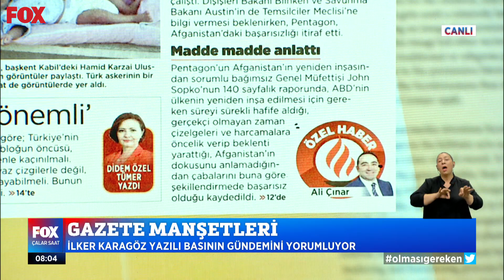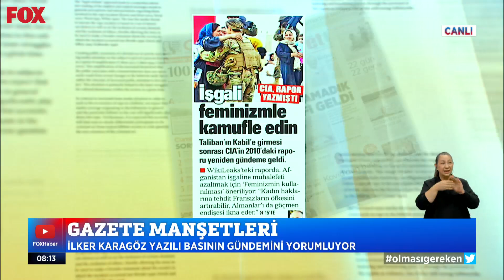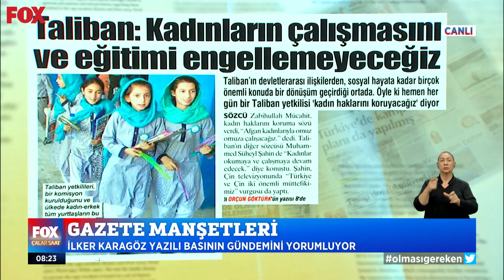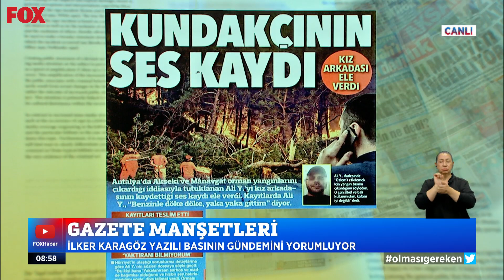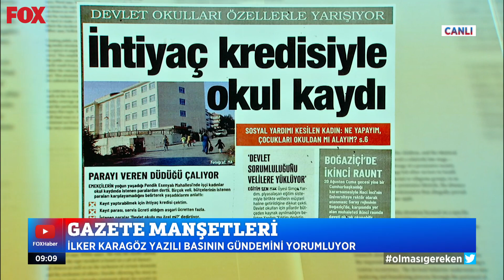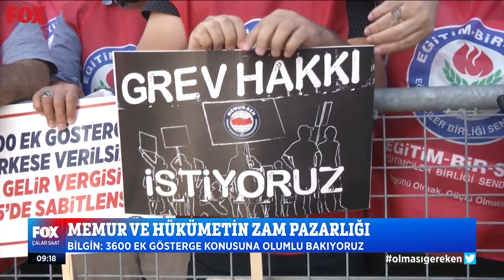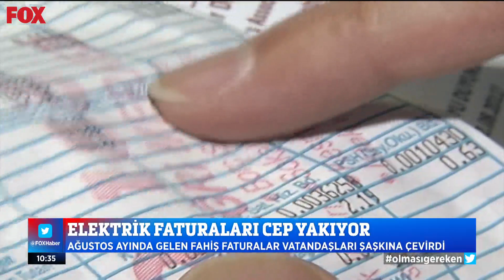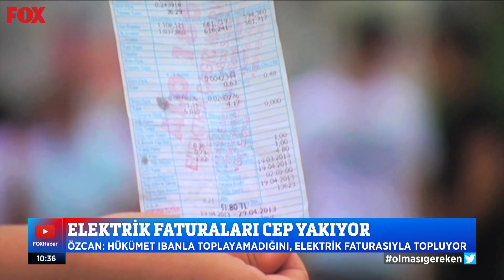Aşısızlar aşılıları tehdit ediyor! 23 Ağustos 2021 Çalar Saat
Aşı olup ölen yok! 23 Ağustos 2021 Çalar Saat bülteni yayında hemen izle!